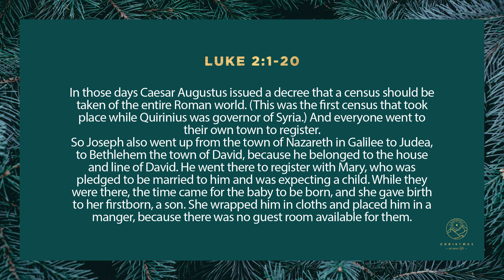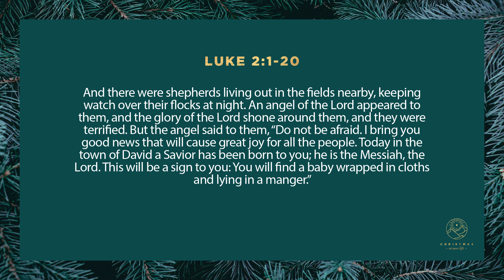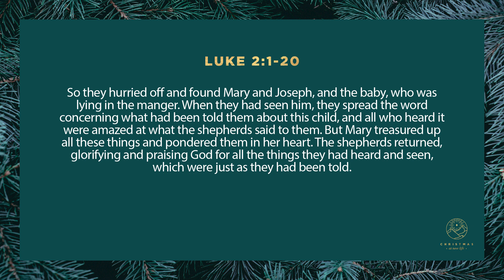Christmas At New Life | Christmas Day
Christmas Day on a Sunday is rare to see! We knew this would be a perfect opportunity to celebrate Jesus' birth from home together.
Enjoy a carol sing by the New Life Staff, our 2021 New Life Kids Christmas video & a special word from Pastor Mark.